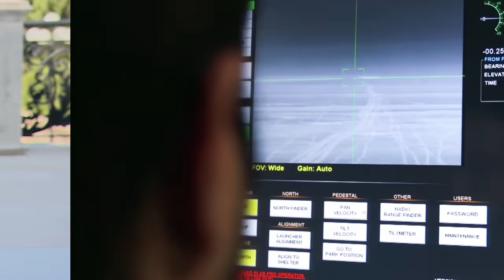ALİYEV DÜNYA'YA HESAP SORACAK..!! 27 AZERBAYCAN'LI TÜRKİYE'DE..!! (Azerbaycan Türkiye Son Dakika)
MERHABALAR KIYMETLİ TAKİPÇİLERİMİZ..!! Azerbaycandan Son Dakika ve Türkiye Son Dakika Haberlerimizle Rusya, Ermenistan, Yunanistan , Karabağ , Doğu Akdeniz ve Libya olmak üzere Güzel Ülkemiz Türkiye Dünya Siyasetiyle İlgili önemli haberleri ve Muhteşem Analizleri GÜNDEM HABER ailesi aracılığıyla ulaşmak için kanalımıza abone olup bildirimlerinizi açmayı unutmayınız .!!!

Azerbaycan son dakika haberleri Azerbaycan son durum gelişmesi
Karabağ Karabag Karabagh Qarabağ Karabağ son dakika karabağ son durum Azerbaycan Son Durum azerbaycan son dakika Ermenistan son durum Türkiye son durum Doğu Akdeniz son durum Akdeniz'de yeni navtex ilan edildi Türkiye Yunanistan'ı susturdu Azerbaycan medyası Azerbaycan Son Dakika Yeni Müjde Batı ve Doğu Basını Yunanistan basını Yunan medyası Ermeni medyası Armenia Doğu akdeniz son dakika Yunan Basını: Yunan Medyasında Türkiye Türkiye büyük Türkiye Afrika Karabağ yüzde kaçı alındı Karabağ ne zaman alınacak azerbaycan ermenistan
Türkiye son dakika haberleri azerbaycan ermenistan son durum Azerbaycan ermenistan sondakika ermenistan son dakika azerbaycan ermenistan son durum türkiye azerbaycan karabağ zaferi yunan azerbaycan ermenistan tarafı akdeniz doğuakdeniz libya suriye Qarabağ Aliyev açıklama Erdoğan açıklama Azerbaycan bloğu türk yolu rusya son dakika Siha Türk Siha Bayraktar TB2 dağlık karabağ son durum azerbaycan son dakika türkiye Карабах Rusya Karabağ son dakika azerbaycan Şuşa qubadlı kubadlı hankendi Stepanakert Karabağ'da Karabağ'ın terter gence bakü ağdam zengilan kelbecer cebrail fuzuli kentleri alındı mı ? Ermenistan haberleri son dakika haber Artsakh Artsakh harutyunyan nikol paşinyan
Garabagh Libya son durum Libyada son durum Suriye son durum Esad İran'da Türkler ayaklandı İran Tebriz de gösteriler başladı. barış ihtimali yok. Karabağ barışı Azerbaycan  Ermenilerin S-300 leri yok etti Азербайджан NATO'dan açıklama Meis Miçotakis Yeni Müjde Türkiye Doğalgaz buldu Joe biden'dan açıklama Trump'tan açıklama KKTC Cumhurbaşkanı Ersintatar Recep Tayyip Erdoğan'dan açıklama Mısır Cumhurbakşanı Sisi açıklama yaptı. Libya'da darbeci hafter'e destek Sarraç hükümeti Libya UMB 3 Mevlüt çavuşoğlundan sert tepki ege denizi adalar denizi karadeniz mustafa akıncı ersin tatar kktc son dakika paşinyan karabağ yönetimi